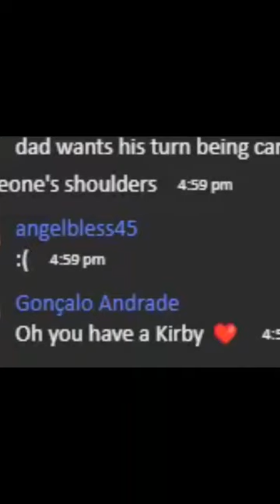Kirby Plays a Horror Game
TGM is a horror game analysis channel with a heavy focus on Silent Hill, & other Japanese horror games.